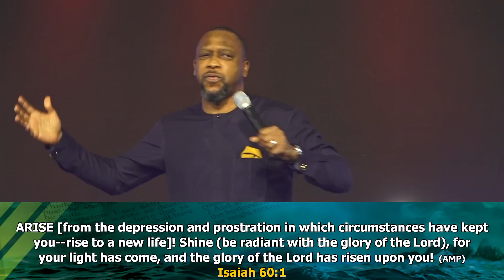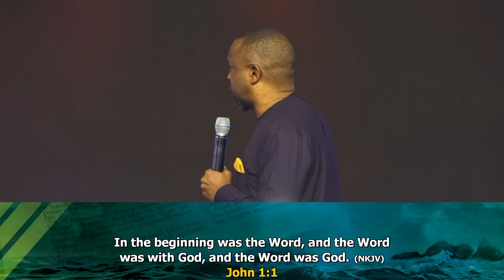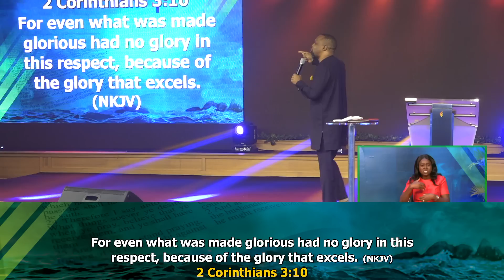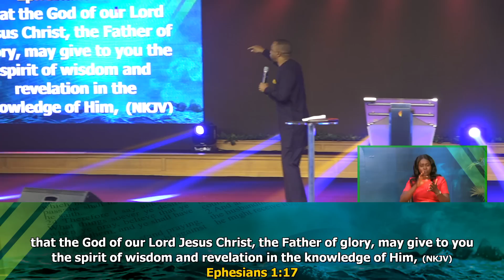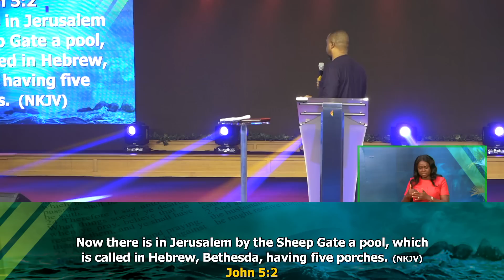Pastor Andy Osakwe | Session 1| WAFBEC 2023 DAY 2 | 030123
WAFBEC!
We specially invite you to WAFBEC
THEME: The Sound Of Many Waters
DATE: 2nd - 8th January 2023
VENUE: The Covenant Place, Beside The National Theatre Iganmu.